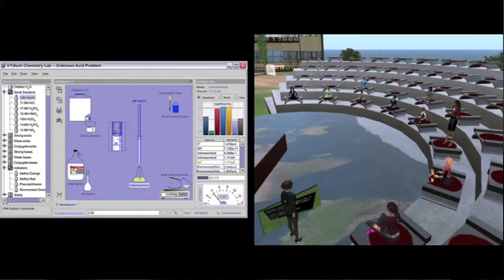IdeasLab 2014 - Emma Brunskill - Closing the Skills Gap with Machine Learning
We don't have the resources to give all learners the rich experience they need, says Emma Brunskill from Carnegie Mellon University, USA. She calls for "black belt ninja teaching", and describes how a new generation of diligent software can help.